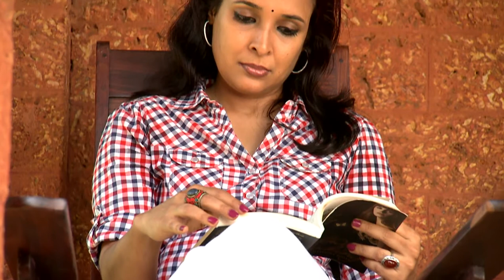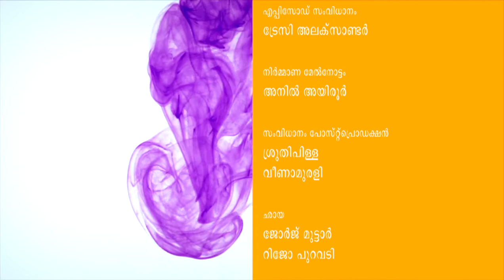Vanitha I Episode 45 - Part 3 Women's Special I Mazhavil Manorama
A chat with Sabitha Jayaraj,wife of director Jayaraj. She is wellknown in Acting and ,costume desigining.